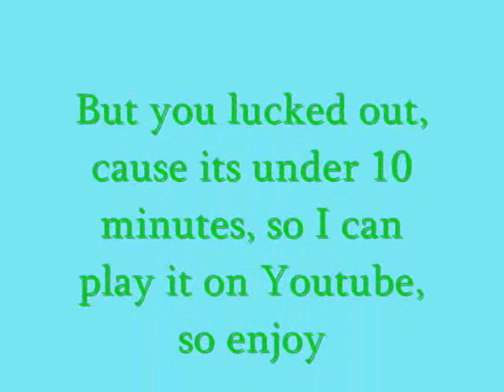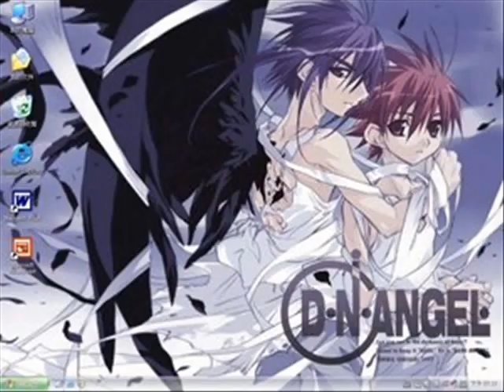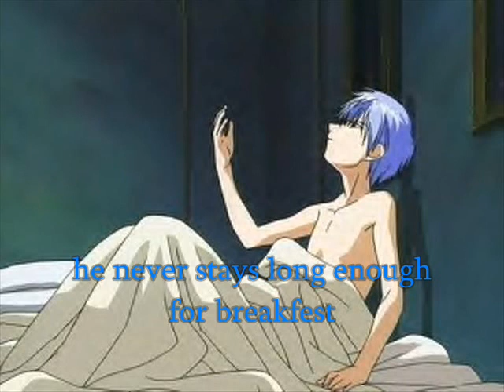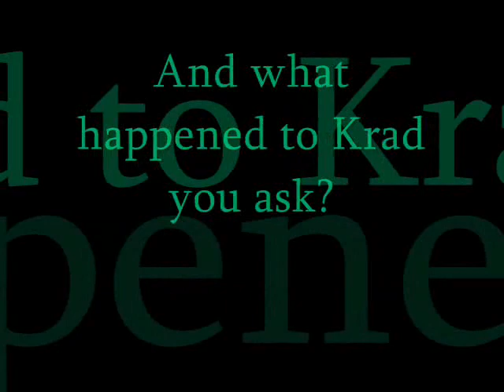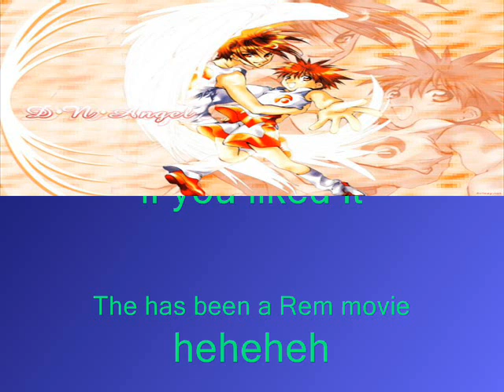A Long DNAngel Yaoi slide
I had alot of pictures growing of all these people, so I couldn't fit it all into one song.  Some I'm hoping you like the differen't songs I picked. And I don't think its really needed, but this might be PG13.  Oh and if you (boyxboy) then don't look in here. And don't make fun of my werid jokes.